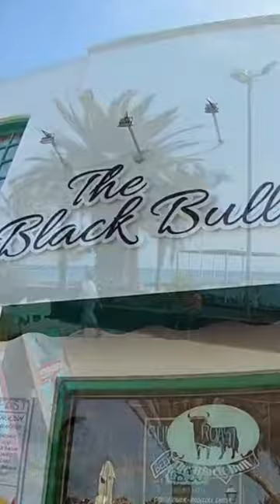Lunch in Costa Teguise Lanzarote